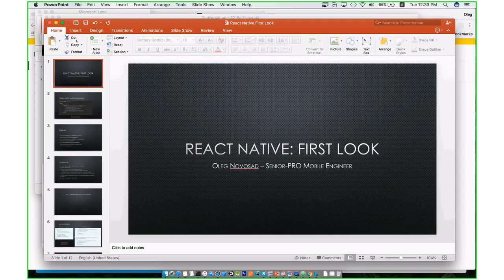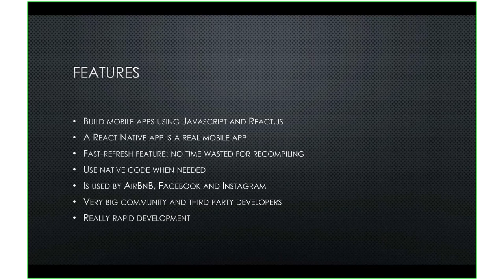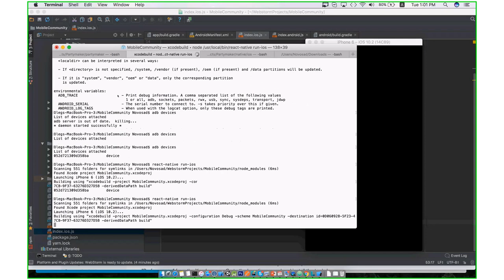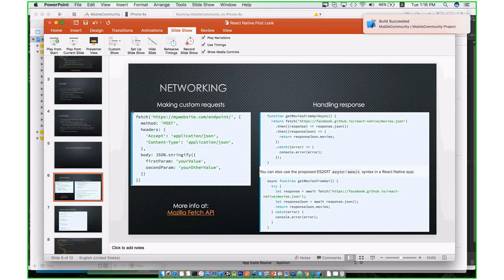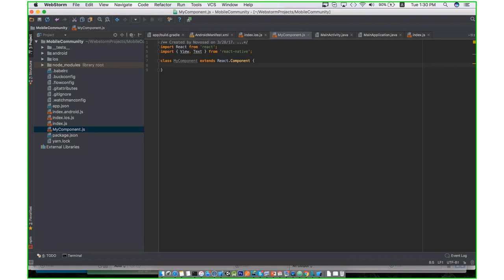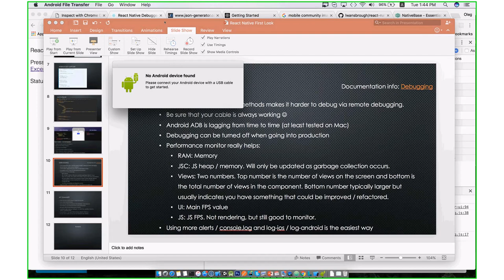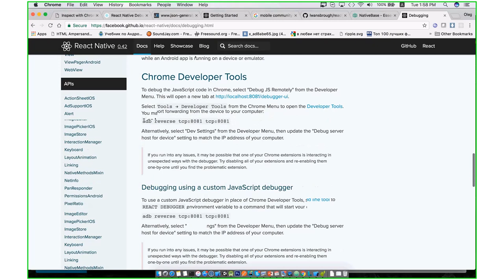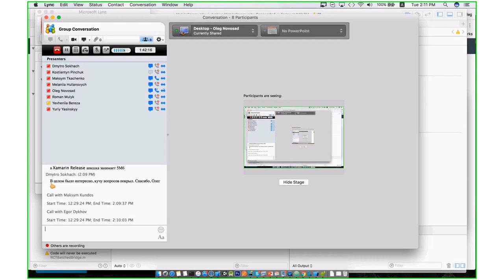React Native: First Look by Oleg Novosad (Ukr)